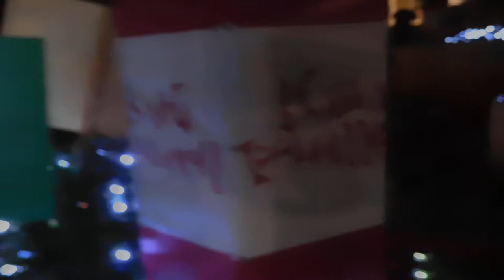DSCN3881ラチッタデッラ川崎20171019噴水の周囲がLGBTフレンドリー